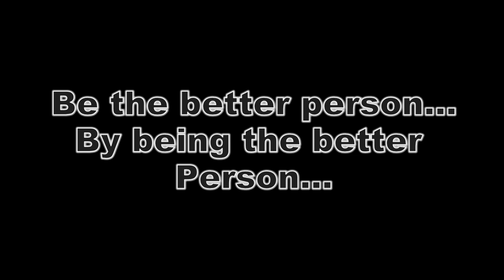The Middle-Aged Guys Young Justice Episode 21 "Image" Review M.-A.G.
We continue our review of the series Young Justice. Since the long awaited season 3 of Young Justice is scheduled to come out in 2018, we have decided to review the first two season of Young Justice while we are counting down the months/days/hours. In this video we review and give out thoughts/opinions about episode 21 of the series "Image". Enjoy.

Also check out Graymouse 1 and The Reverend Onganju